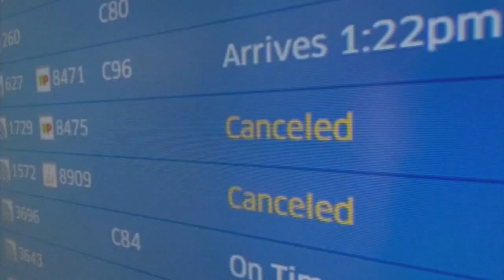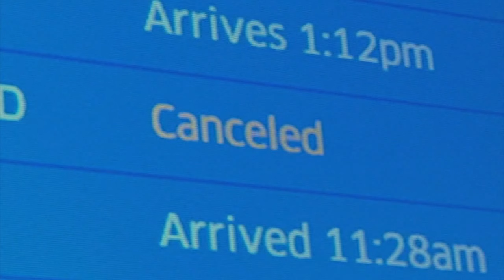Flight cancellations over Christmas weekend cascade into Monday | ABC7 Chicago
Airlines nationwide have been forced to cancel flights amid a surge of COVID-19-related staff shortages, with nearly 200 flights already canceled on Monday. Full story